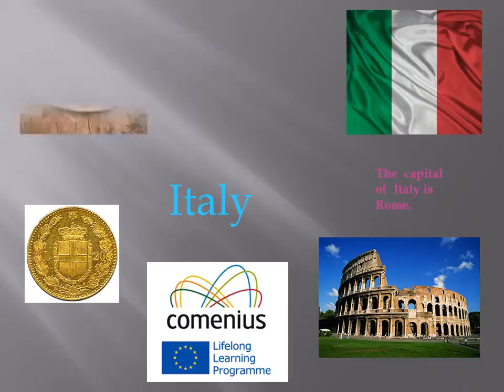Faith's Italian show faith